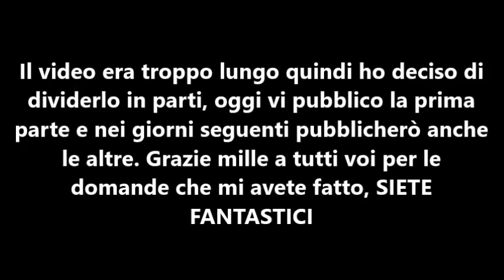INTER/GABIGOL/ALIENI/VI RISPONDO ALLE DOMANDE #1